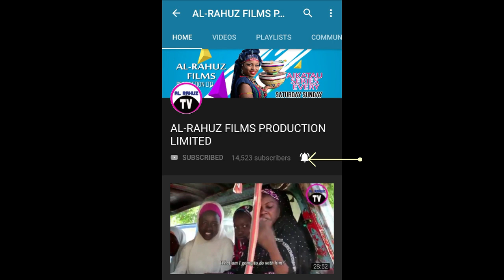Abdul D One. Latest Nigerian Hausa Music Song 2019